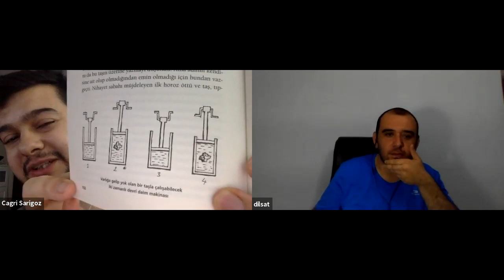# 29 Kitab-ül Hiyel - İhsan Oktay Anar | Satır Arası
Çağrı'nın kitapları okurken tuttuğu notlar ve Satır Arası olarak edindiğimiz deneyimleri anlattığı blog yazıları